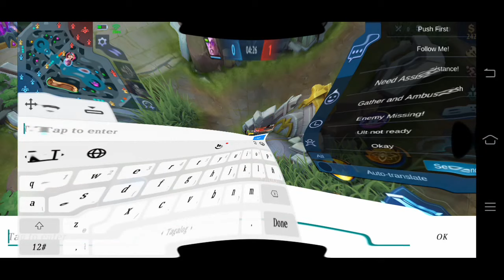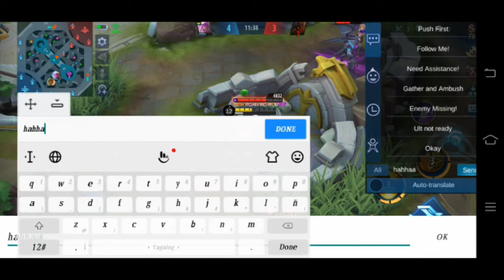PAANO GAMITIN SI (GATOT FIGHTER TANK ) GALAWANG PRO